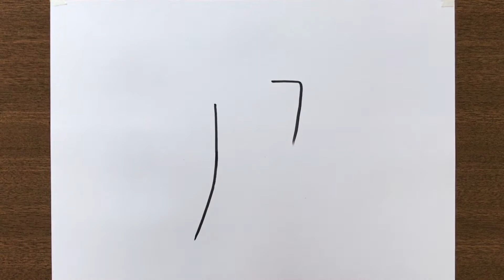How to Draw an Eagle Picture from number 17